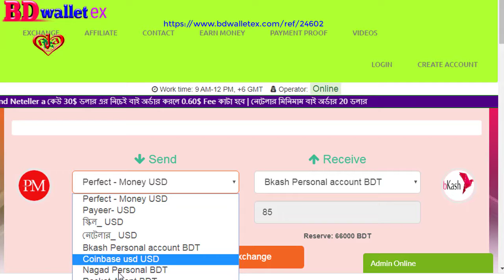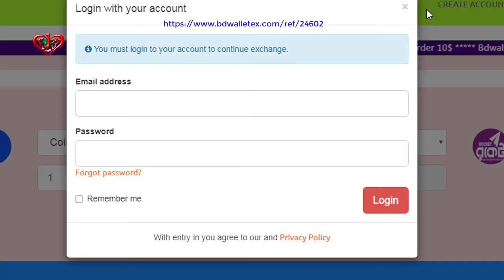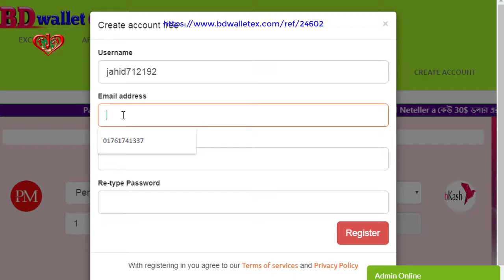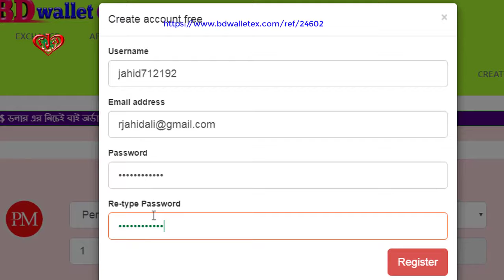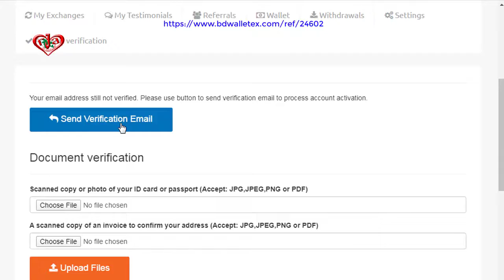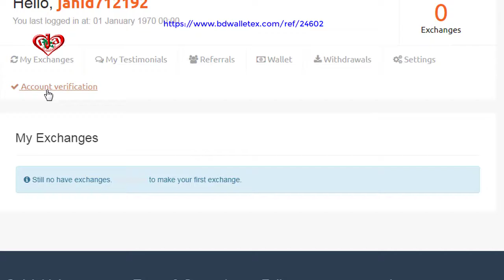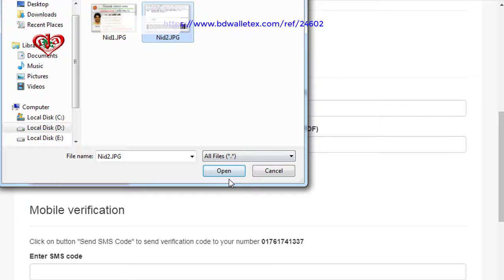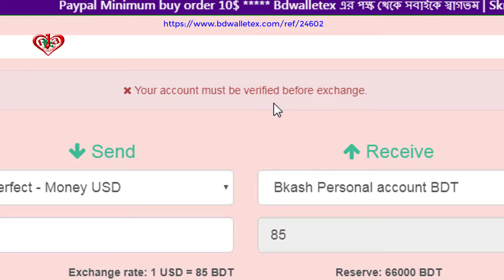Bitcoin To Bkash And Bkash To Bitcoin - Bast Money Exchange | How to create account and verified